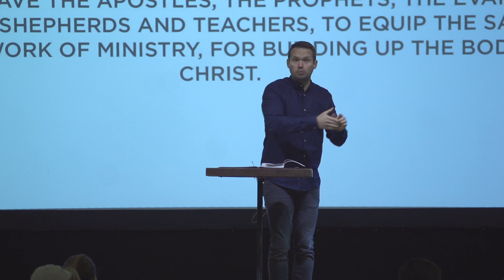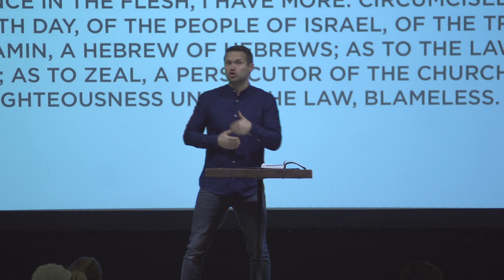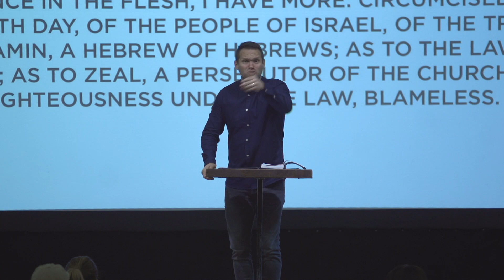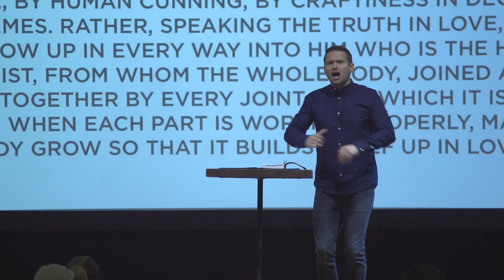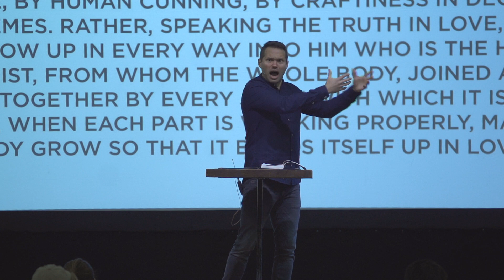Steve Goble | Talent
Time + Talent + Treasure Series